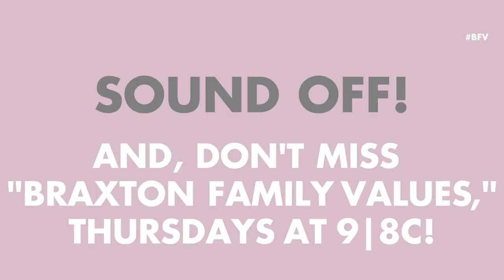'THIS IS NOT A WEDDING CAKE!' WE Ask, You Answer! 🎂 Braxton Family Values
Trina and Von are just hours away from their wedding day... and their cake is a disaster! What would you do in this scenario? Sound off in the comments!

The tight-knit Braxton sisters, Grammy-winning artist Toni Braxton, Traci, Towanda, Trina and Tamar, and their headstrong mother, Evelyn Braxton, share an inside look at their lives and the drama of family chaos.